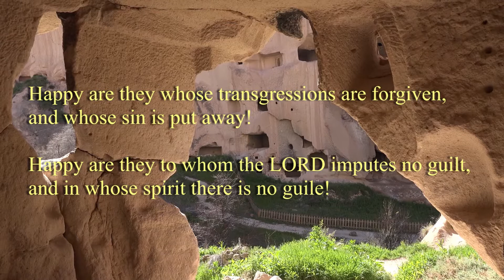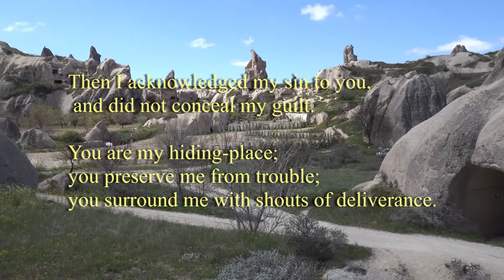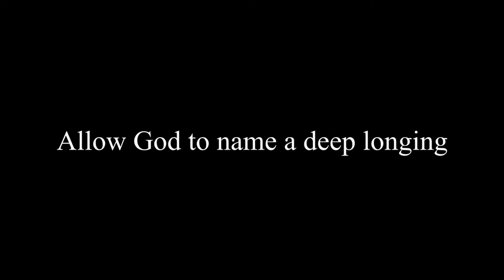3 Lent Compline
The ancient office of Compline derives its name from a Latin word meaning ‘completion’ (completorium). It is above all a service of quietness and reflection before rest at the end of the day. It is most effective when the ending is indeed an ending, without additions, conversation or noise. At the conclusion of this divine office, one should go directly to bed, and if used correctly, one should be able to drift off to a sublime rest. For optimum participation play video with speakers on, or use headphones but more importantly away from distraction.

This week’s Compline (adapted from the Book of Common Prayer):

1. Orison: "Creator Of The Stars At Night," Compline Choir, What Hand Divine.

2. Lenten Kyrie: St. George’s Choir, Bob Crocker, dir. Music by Anthony Keller.

3. Chant: Guildford Cathedral of the BBC radio series (1975)

4. Chant: Cambridge Choir, John Rutter from Brother Sun, Sister Moon.

5. Chant: Guildford Cathedral of the BBC radio series (1975).

6. Lesson: from Reaching Out: Three Movements of the Spiritual Life, Henri J.M. Nouwen

7. Anthem: “Hear My Prayer, O Lord,” Henry Purcell, The Sixteen, Harry Christophers, dir.

8. Lord’s Prayer: Choir of Clare College, Cambridge.

If after Lent you would like further productions of Compline, contact Dcn. Anthony by sending a message through this channel. Thank you.